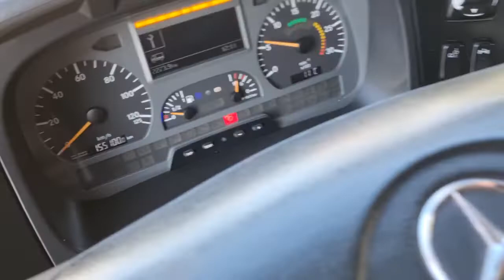Mercedes Axor 2629 Rotopress Euro5